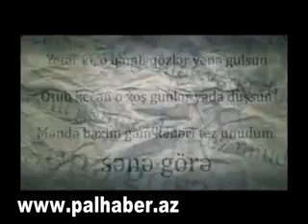Roya - Sene Gore